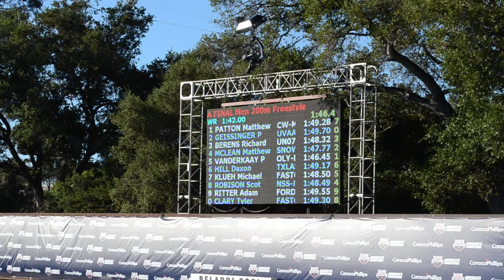Mens 200 Free Final: Vanderkaay wins at Stanford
Mens 200 Free final at US Nationals 2011 in Stanford

1) Vanderkaay, Peter 1:46.45
2) McLean, Matthew 1:47.77
3) Berens, Richard 1:48.32
4) Robison, Scott 1:48.49